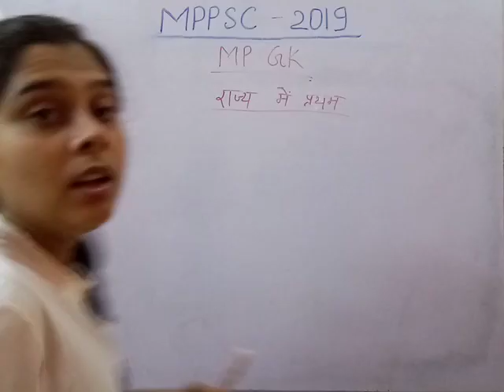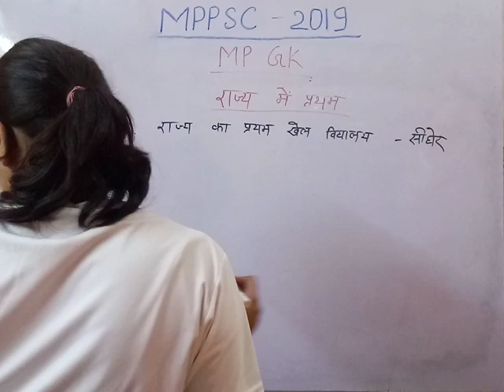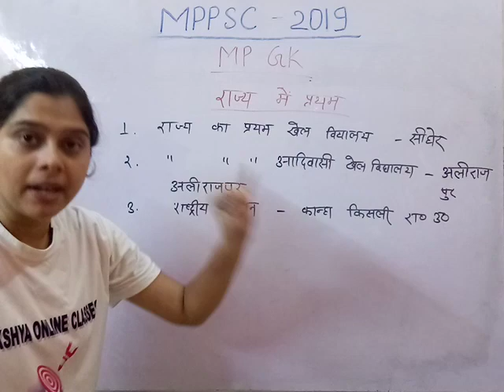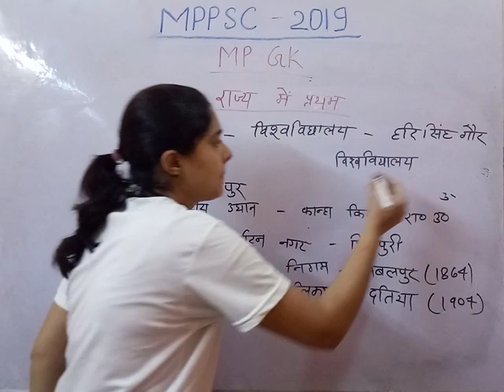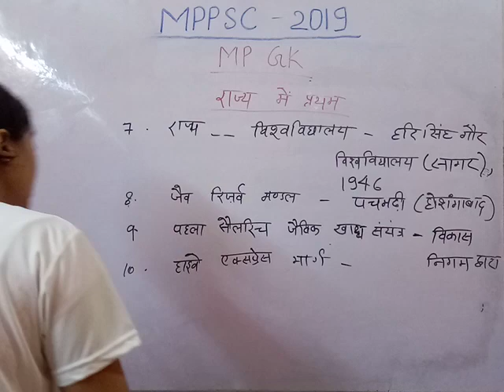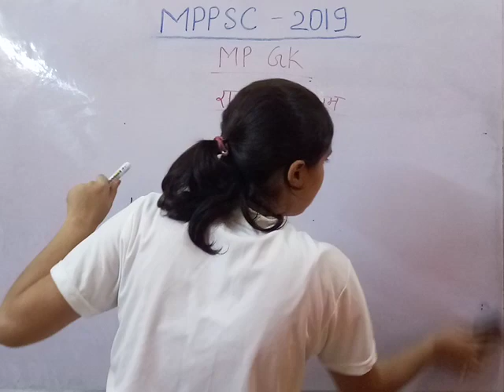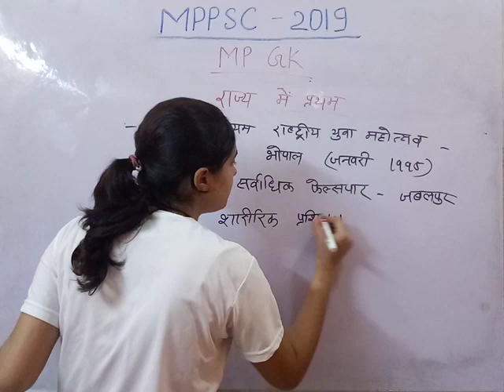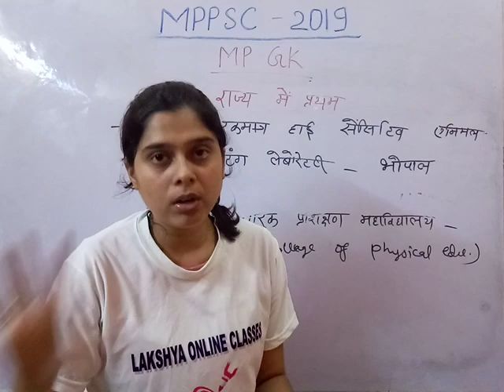मध्य प्रदेश के अत्यंत महत्वपूर्ण तथ्य - मध्य प्रदेश में प्रथम - Mppsc special facts in hindi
इस वीडियो में हमने मध्य प्रदेश के अत्यंत महत्वपूर्ण तथ्यों का संकलन आपके सामने प्रस्तुत किया है | जो मध्य प्रदेश की विभिन्न परीक्षाओं जैसे MPPSC, व्यापम और अन्य कंपीटीटिव एग्जाम के लिए बहुत महत्वपूर्ण है|